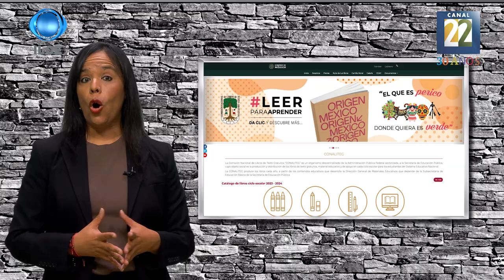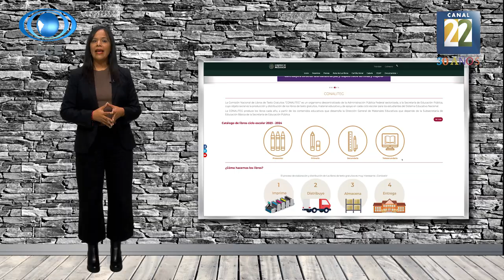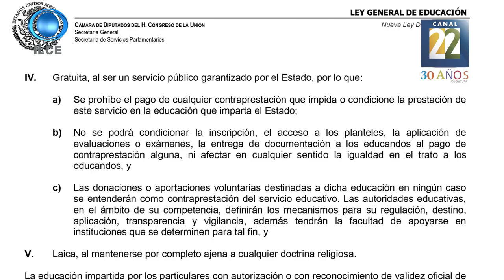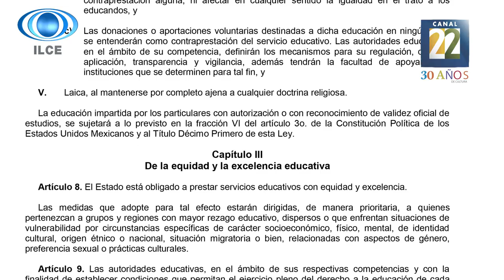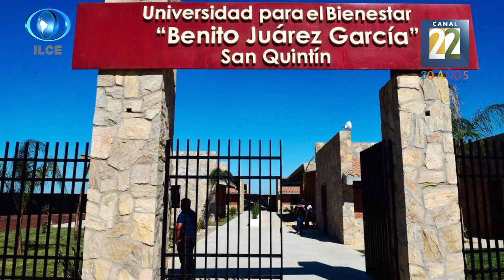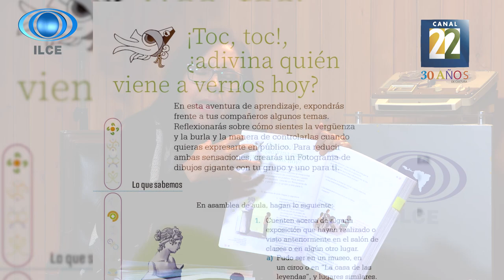Estrategia Nacional de Educación. Libros de texto gratuito.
Entrevista a la Profa. Leticia Ramírez Amaya, Secretaria de Educación Pública del gobierno de México para hablar sobre el Programa de Educación específicamente sobre los libros de texto gratuitos.